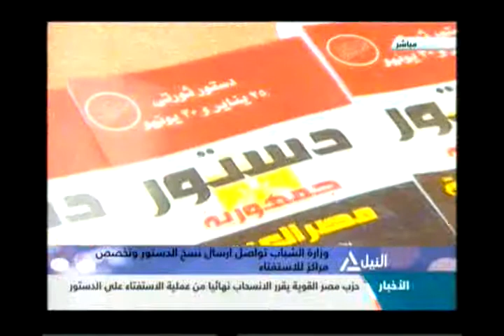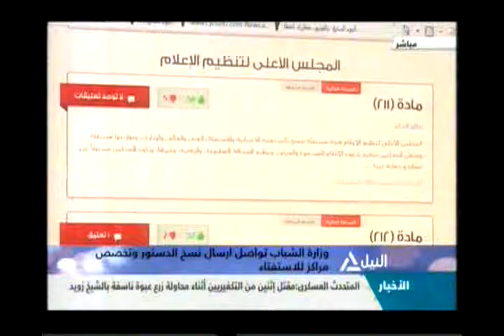من القاهرة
مصر تستفتي على دستورها غداً
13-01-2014